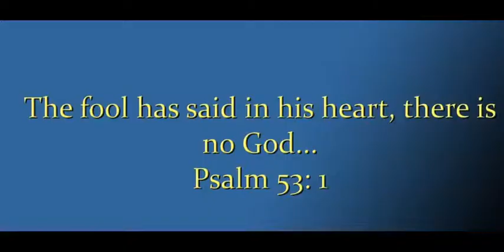No reason for reason.